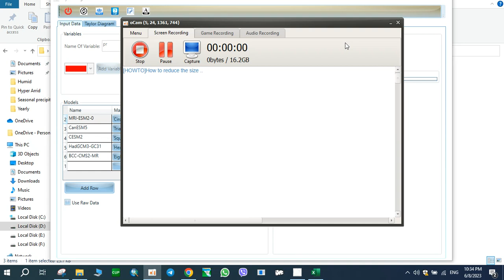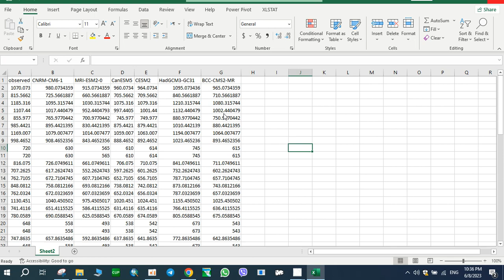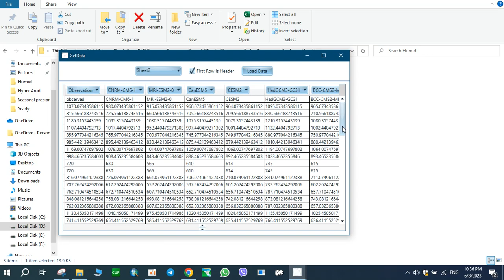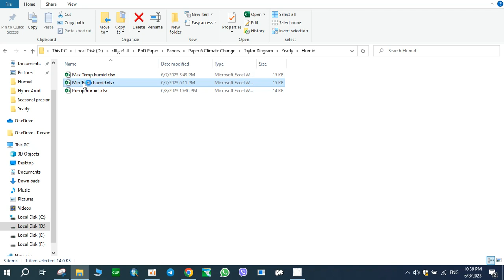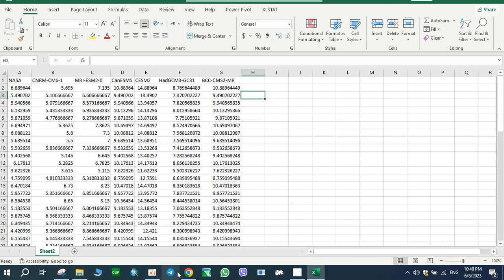Step Three: Add Raw data(Fill list by File)